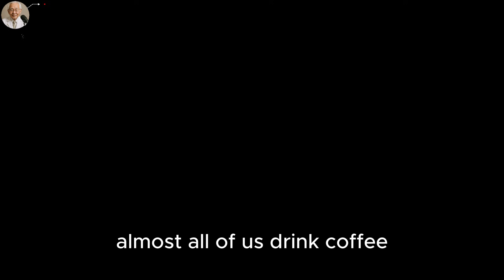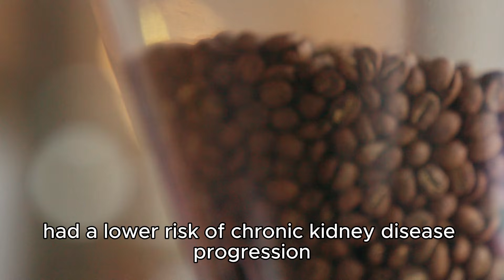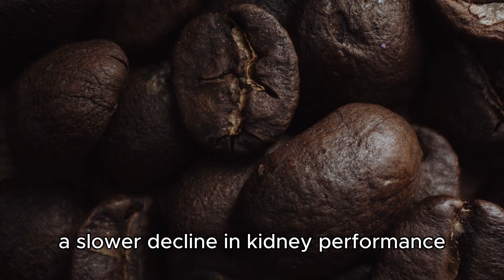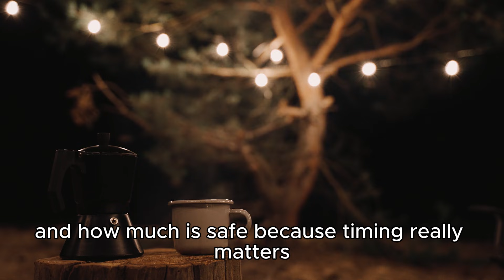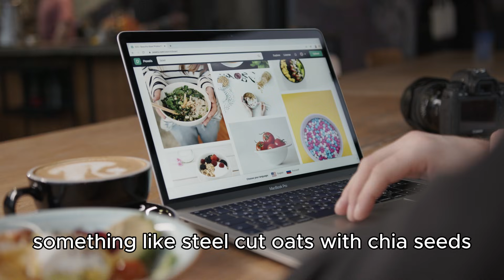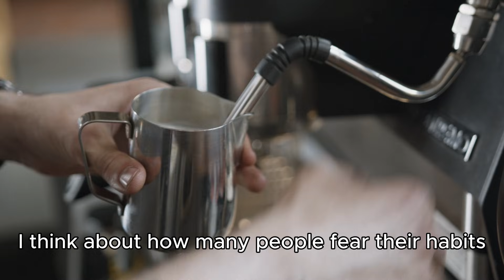Japan’s Oldest Doctor: Coffee and Kidneys - New Facts That Will Surprise You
Is coffee good or bad for your kidneys? New scientific research reveals surprising answers about how your daily cup of coffee affects kidney health, hydration, and long-term function — especially if you're over 60.

In this video, we uncover:

The real impact of coffee on kidney function

Why some people should avoid coffee — and who can safely drink it

How caffeine interacts with blood pressure and hydration

The best time to drink coffee without harming your kidneys

What type of coffee preparation is safest (instant, espresso, filter, etc.)

If you're worried about kidney disease, high blood pressure, or are taking medications, this is the must-watch guide to coffee and kidney health you didn’t know you needed.